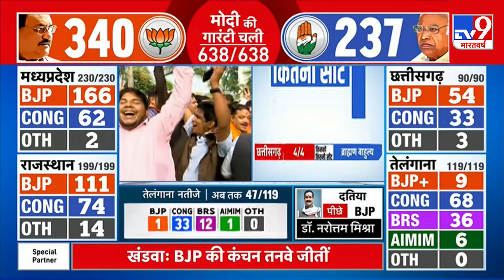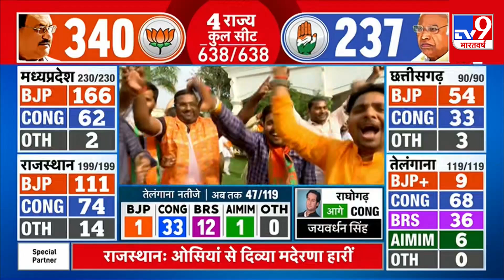Chhattisgarh Election Results: छत्तीसगढ़ में क्यों खिला कमल ?